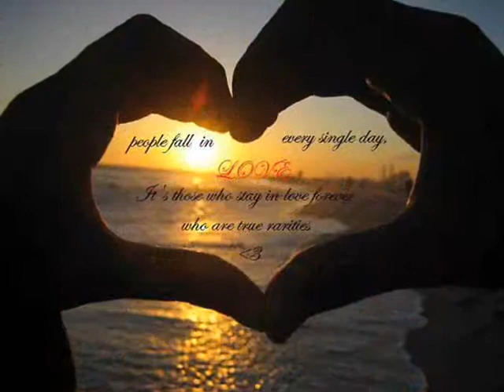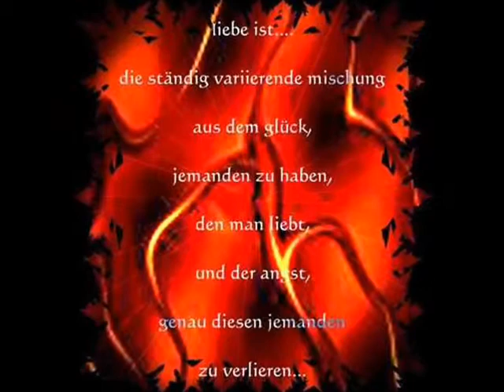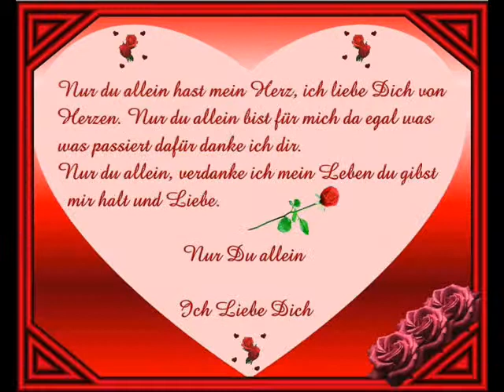Hurts - Silver Lining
There's a storm on the streets, but you still don't run
Watching and waiting for the rain to come
And these words wouldn't keep you dry
Or wipe tears from an open sky
But I know, but I know, but I know I'm right

I won't let you drown
When the water's pulling you in
I'll keep fighting, I'll keep fighting
The rain's going to follow you wherever you go
The clouds go black and the thunder rolls
And I see lightning, and I see lightning

When the world surrounds you
I'll make it go away
Paint the sky with silver lining
I will try to save you
Cover up the grey
With silver lining

Now there's no way back from the things you've done
I know it's too late to stop the setting sun
You see the shadows in the distant light
And it's never going to be alright
And you know, and you know, and you know I'm right

And I won't get left behind
When the walls come tumbling in
I'll keep climbing, I'll keep climbing
And I see lightning, I see lightning

With silver lining

With silver lining

Silver, silver, silver, silver, silver, silver lining
Deep blue sky, deep blue sky

Silver Lining Songtext Übersetzung

Auf der Strasse ist ein Sturm aber du rennst immer noch nicht
Schaust und wartest darauf dass der regen kommt
All diese Worte würden dich nicht trocken bleiben lassen
Oder die Tränen von einem offenen Himmel wischen
Aber ich weiss, aber ich weiss, aber ich weiss ich habe Recht
Ich werde dich nicht ertrunken lassen wenn dich das Wasser hineinzieht
Ich werde weiter kämpfen, ich werde weiter kämpfen
Die Wolken werden schwarz und der Donner rollt
Und ich sehe Blitze, ich sehe Blitze

Wenn dich die Welt umringt
Werde ich machen dass es weggeht
Male den Himmel mit Silberstreifen
Ich werde versuchen dich zu retten
Das Graue zu überdecken
Mit Silberstreifen

Jetzt gibt es keinen Weg zurück von den Dingen die du getan hast
Ich weiss es ist zu spät um die sinkende Sonne zu stoppen
Du siehst die Schatten im entfernten Licht
Und es wird nie wieder in Ordnung sein
Und du weisst, und du weisst, und du weisst ich habe Recht
Und ich werde nicht zurückgelassen werden wenn die Wände zusammenstürzen
Ich werde weiter klettern, ich werde weiterklettern
Der Regen wird dir überallhin folgen wo du auch immer hingehst

Mit Silberstreifen